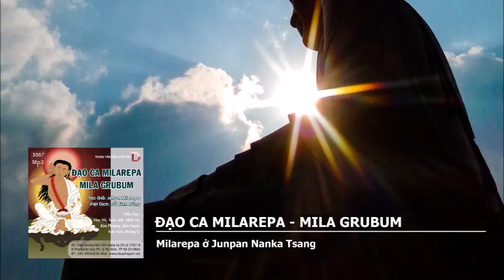Đạo Ca Milarepa – Milarepa ở Junpan Nanka Tsang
Đạo Ca Milarepa
Tác giả: Mila Grubum
Tác phẩm được phát hành tại